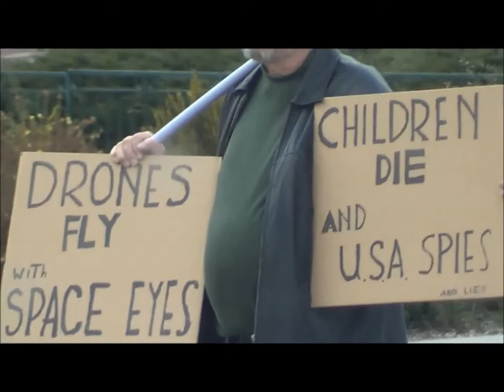Going Greyhound!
My ride on greyhound